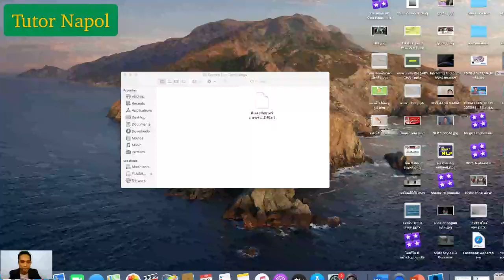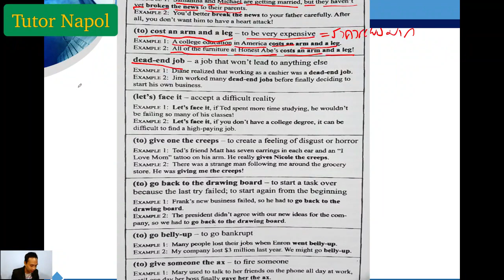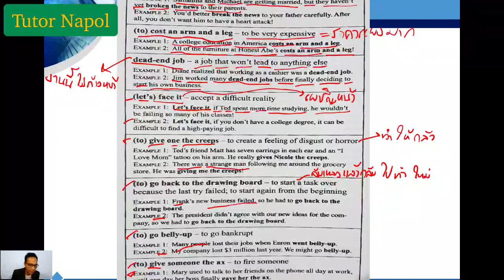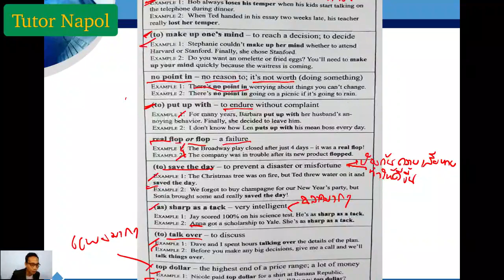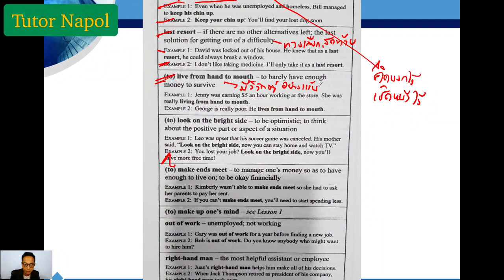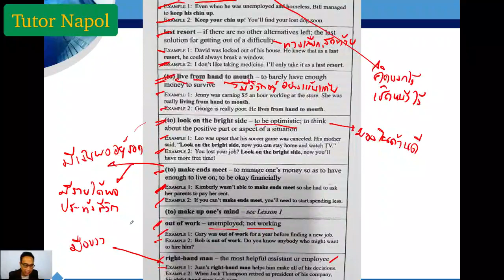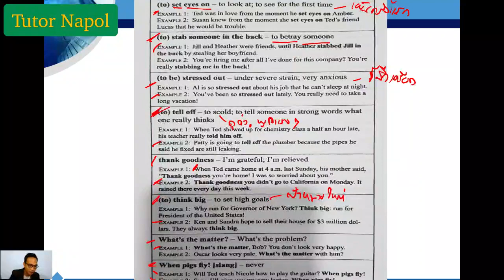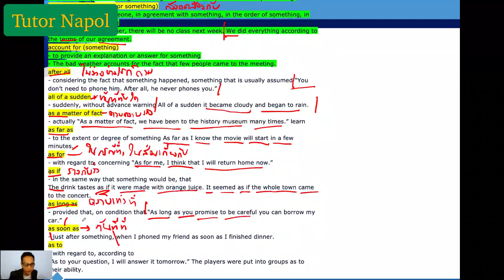EBC 230 คาบ 2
Line:napoltutor